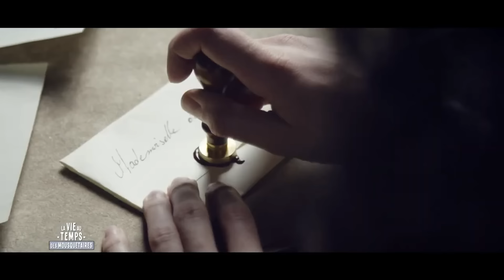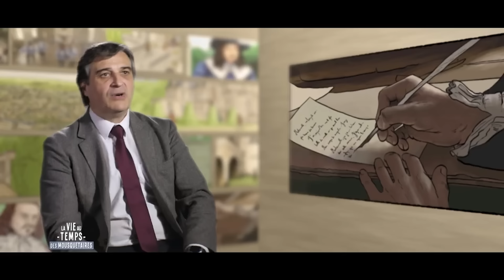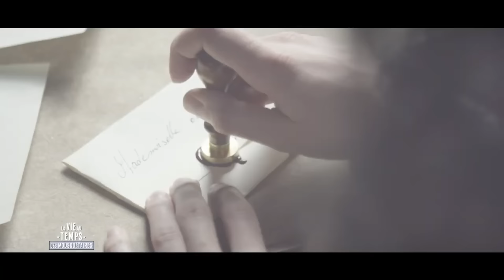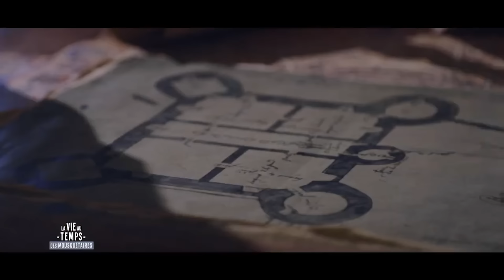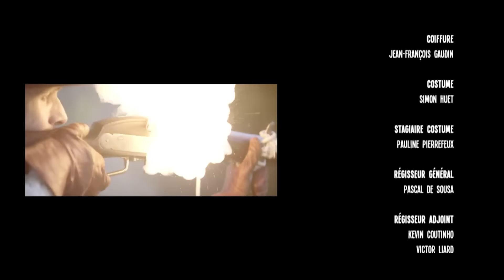La vie au temps des MOUSQUETAIRES - Maison militaire du Roi de France - Documentaire histoire - MG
Au XVIIe siècle, un jeune homme originaire de Gascogne désire rejoindre les prestigieux régiments de mousquetaires du roi de France. A cette fin, il s'entraîne quotidiennement dans une académie de gentilshommes au maniement des armes et à l'art équestre. Il espère ainsi se faire remarquer par un officier. Mais la sélection est impitoyable : il faut être le meilleur pour rejoindre les mousquetaires.

00:00 Introduction
01:49 Présentation de François de Marciac
08:18 Le souper important de François
16:30 François de Marciac intègre une académie
22:18 Paris, une ville étouffante
25:50 Mademoiselle de Quincy
31:27 François devient mousquetaire
39:55 Une romance s’installe
46:00 François part à la guerre
54:35 La confrontation
01:07:35 Le complot